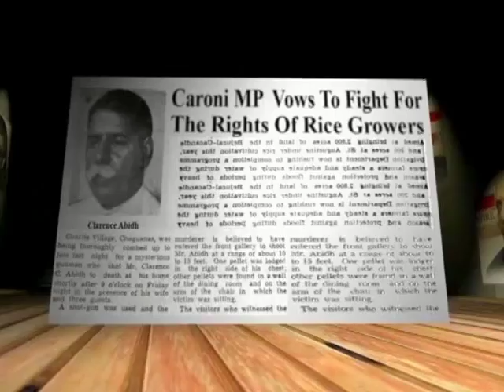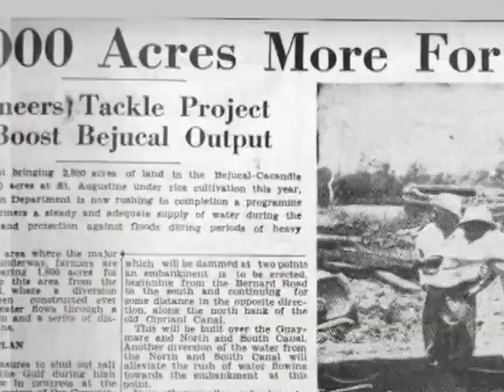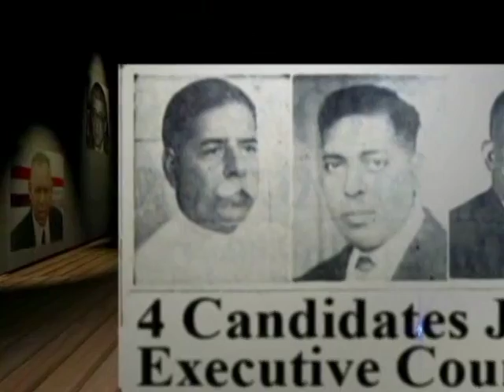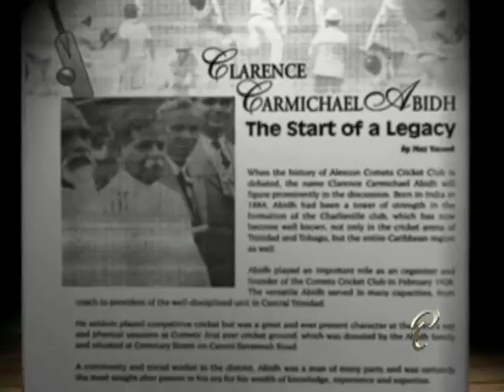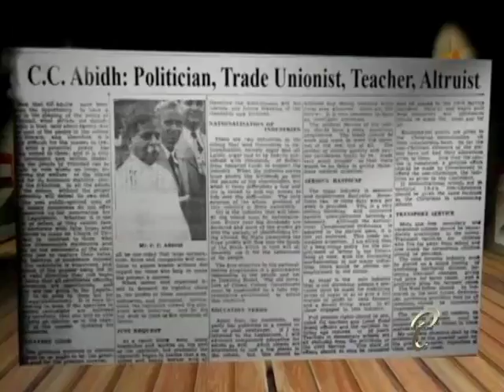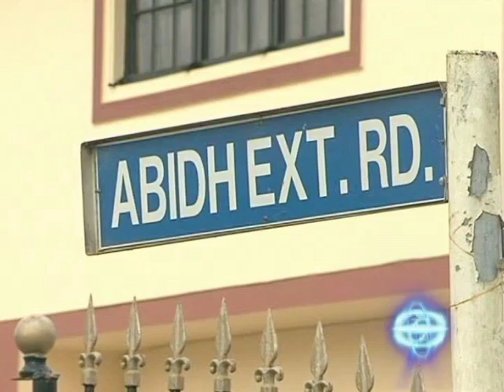Parliamentary Personalities - Clarence Abidh